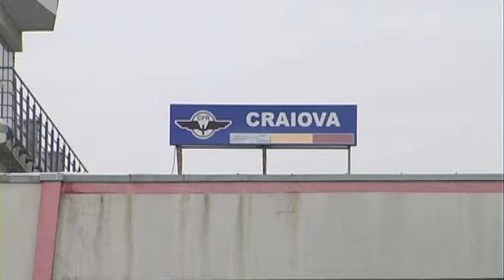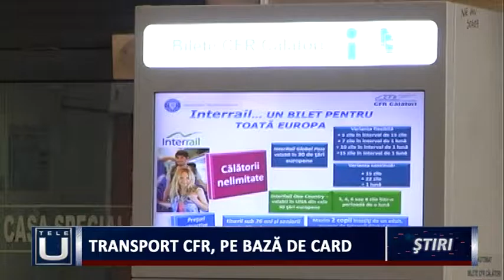Transport CFR, pe bază de card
Reduceri la călătoriile cu trenul, cu Cardul Tren Plus. În baza acestui card, pasagerii beneficiază de 25% reducere, pentru un număr nelimitat de călătorii, cu trenuri de orice rang, la clasa a I-a sau a II-a. Cardul are valabilitate timp de 1 an, este nominal şi netransmisibil. Tariful pentru emiterea acestuia este de 100 lei.

           25% reducere timp de 1 an la călătoriile cu trenul cu Cardul Tren Plus. Cardul este recomandat celor care utilizează frecvent călătoriile cu trenul. Acesta poate fi procurat de către persoanele interesate de la casele de bilete ale staţiilor şi agenţiilor de voiaj CFR. Pentru a intra în posesia lui, călătorii trebuie să completeze un scurt formular. În baza cardului, pot fi cumpărate bilete pe orice rută, la trenurile Regio sau Inter Regio, la clasa a I-a sau a II-a, cu o reducere de 25% din tariful de transport.

     Tariful de rezervare a locului se achită integral. Posesorii cardului care achiziţionează bilete online beneficiază, în plus, şi de o reducere suplimentară de 5%. În tren, călătorul are obligaţia de a prezenta biletul, însoţit de  Cardul Tren Plus, precum şi actul de identitate.